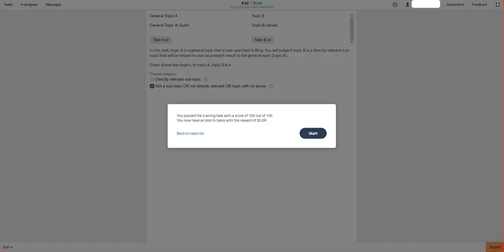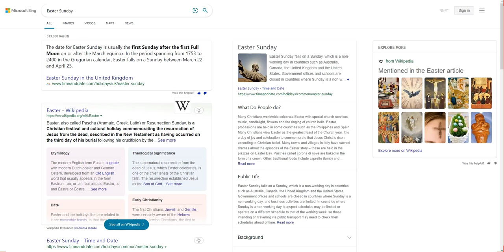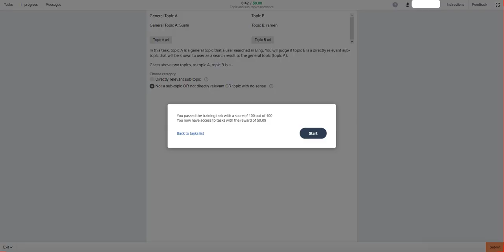Topic and sub-topics relevance Training Toloka (English). 0.09$ Per Task, 100% Passed